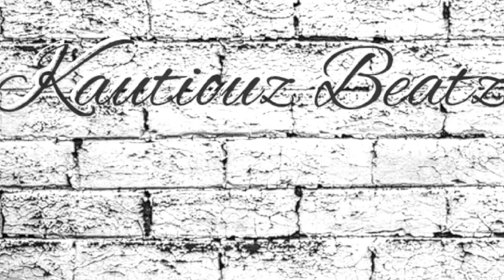[free] type beat "CHI BREEZE" smooth trap type beat free rap beats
smooth trap type beat and tutorials.
beats made on native instruments MK3
hip hop
r&b

kautiouzbeatz
2021,2022 type beat,type beat 2021,2022 beat free, rylo rodriguez type beat